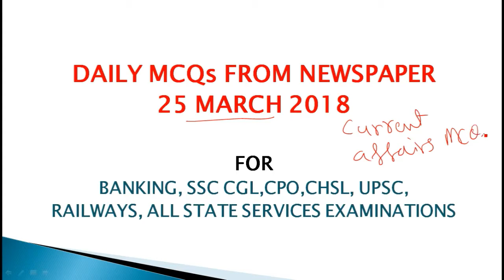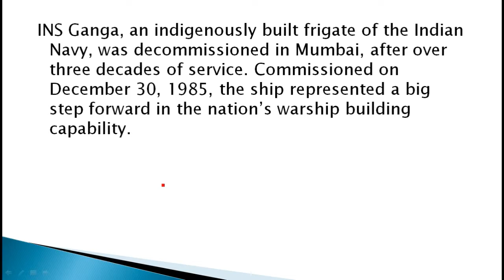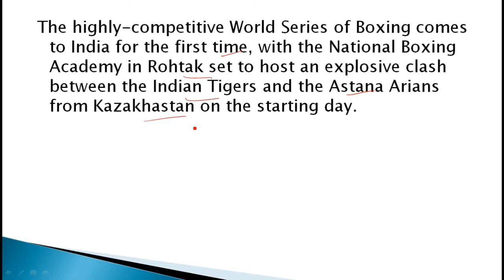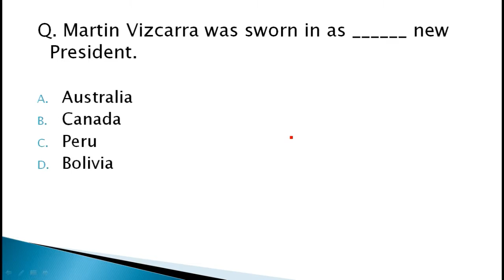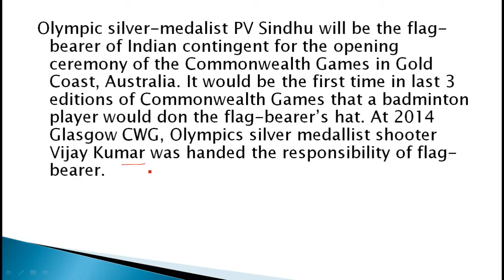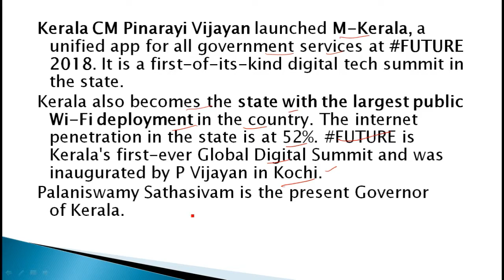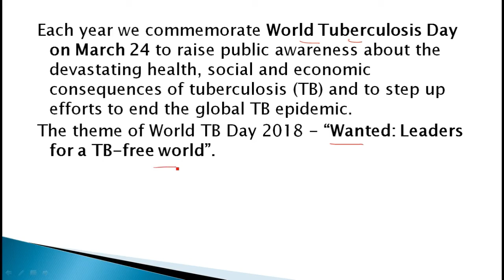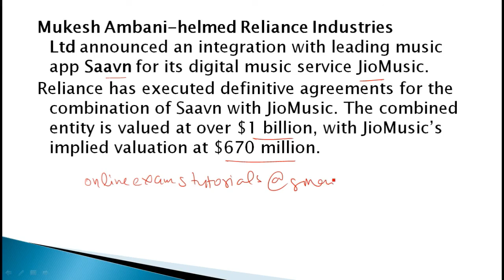25 March 2018 CURRENT AFFAIRS MCQs for SSC/IBPS/RAILWAYS/SBI CLERK/UPSC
Daily MCQs from newspaper, best lecture series on daily MCQs
DAILY MCQs FROM NEWSPAPER FOR
BANKING, SSC CGL,CPO,CHSL, UPSC,
RAILWAYS, ALL STATE SERVICES EXAMINATIONS